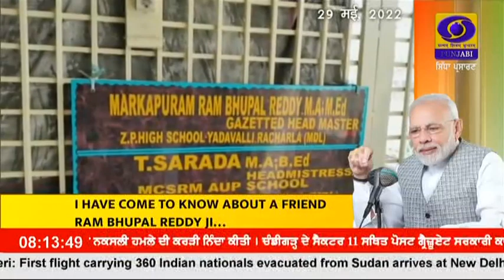ਅਸੀਂ ਦਿਖਾ ਰਹੇ ਹਾਂ ਪ੍ਰਧਾਨ ਮੰਤਰੀ ਨਰੇਂਦਰ ਮੋਦੀ ਦੇ ਮਨ ਕੀ ਬਾਤ ਪ੍ਰੋਗਰਾਮ ਦੇ ਕੁਝ ਚੋਣਵੇਂ ਅੰਸ਼। 27-04-2023